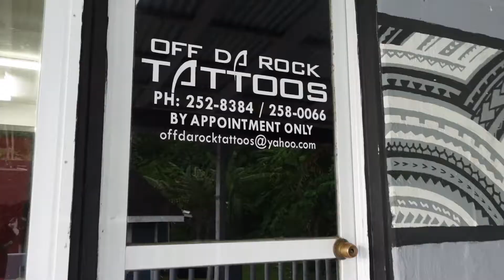Tattoos in American Samoa.Visit Offdarock Tattoo Shop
Why ask and go anywhere else. When you come to PagoPago, make sure to check out Offdarock Tattoos.Professional Artist over 11yrs of Experience in the Island Tatau.